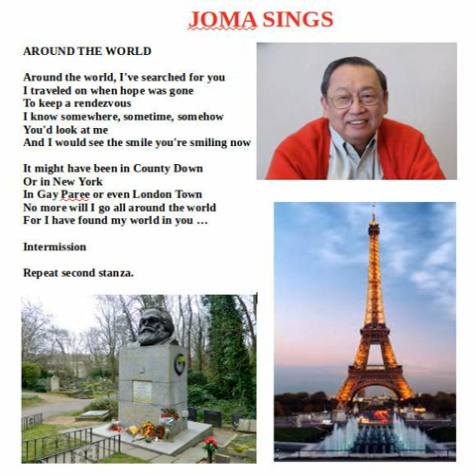Joma Sings Around the World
Sang and processed by Jose Maria Sison